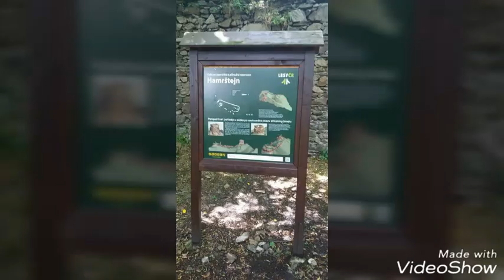Zřícenina hradu Hamrštejn